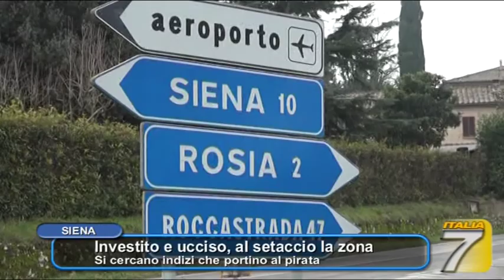INVESTITO E UCCISO DAL PIRATA